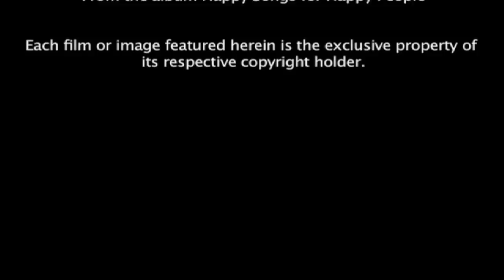HD 720p Pale Blue Dot - Pale Blue Films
By Pale Blue Films, but I couldn't find a high quality version on the internets. So I uploaded my copy!

Consider again that dot. That's here, that's home, that's us. On it everyone you love, everyone you know, everyone you ever heard of, every human being who ever was, lived out their lives. The aggregate of our joy and suffering, thousands of confident religions, ideologies, and economic doctrines, every hunter and forager, every hero and coward, every creator and destroyer of civilization, every king and peasant, every young couple in love, every mother and father, hopeful child, inventor and explorer, every teacher of morals, every corrupt politician, every "superstar," every "supreme leader," every saint and sinner in the history of our species lived there  on a mote of dust suspended in a sunbeam.

Carl Sagan